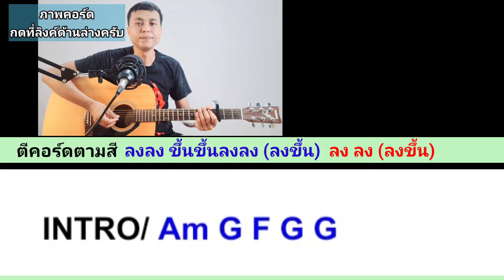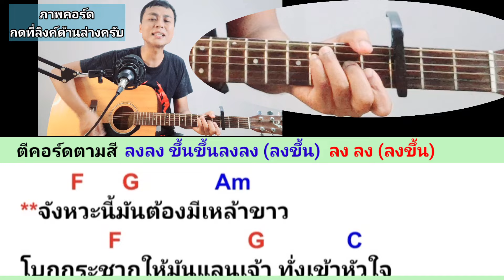จังหวะนี้ - เม้ก อภิสิทธิ์ (สอนเล่นกีตาร์ คอร์ดง่ายๆ ไม่มีคอร์ดทาบ สำหรับมือใหม่ )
ขออนุญาต cover ครับผม

ลิงค์คอร์ดเพลง  จังหวะนี้